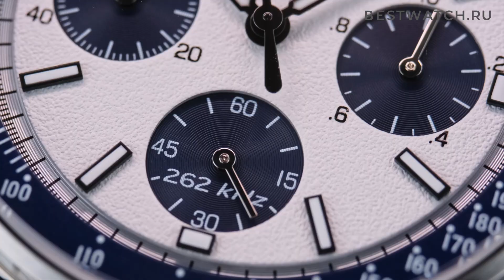Космические часы Bulova Lunar Pilot Chronograph 98K112